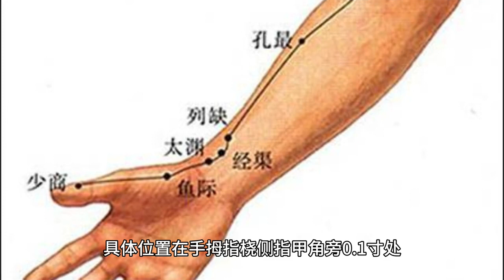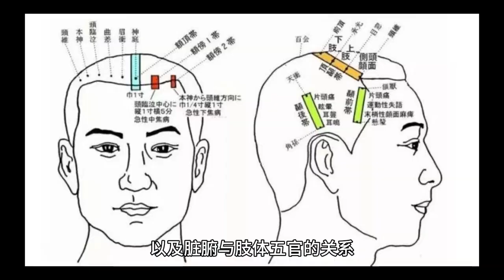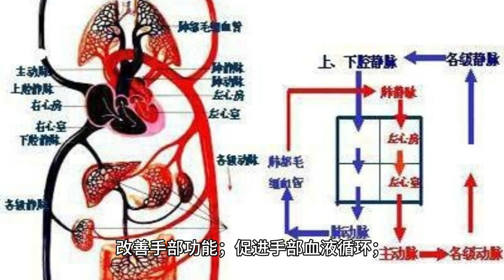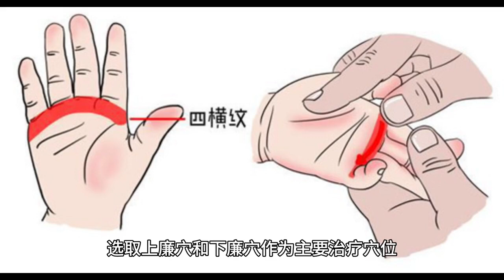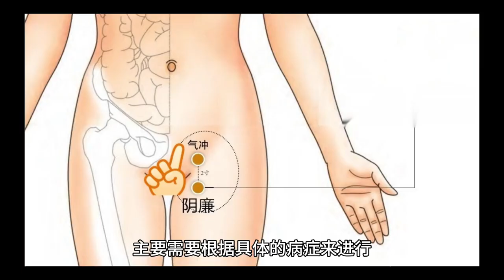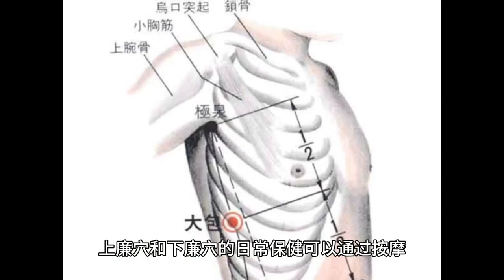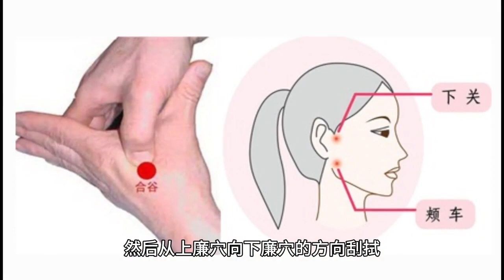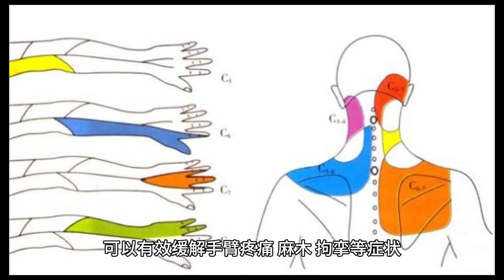【养生小妙招】 下廉穴，上廉穴：上、下，指高低，前后。廉，指边缘，棱隅，偪仄。穴在前臂边缘有棱隅之偪仄处也。廉者，前臂上段偪仄，隆起之象也。资料来源于《黄帝内经》、《金匮要略》、《伤寒杂病论》、《难经